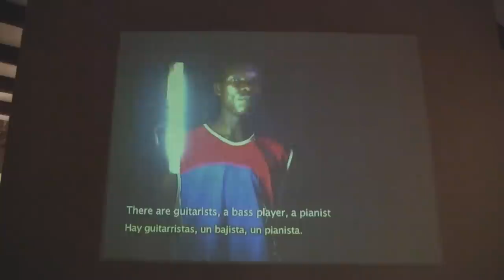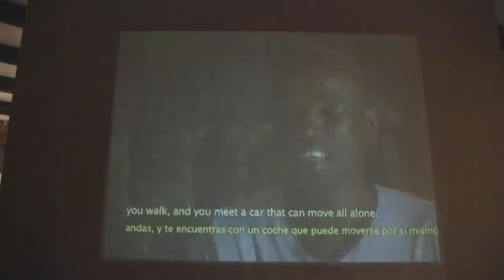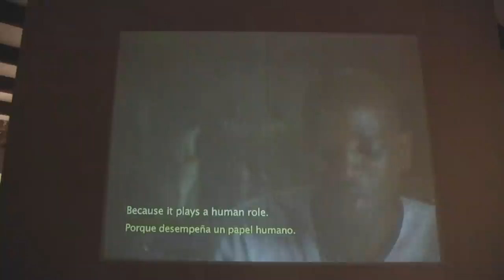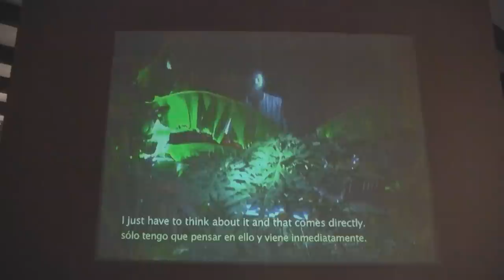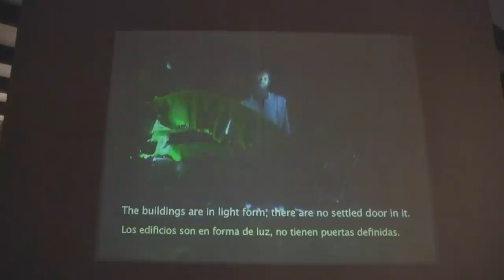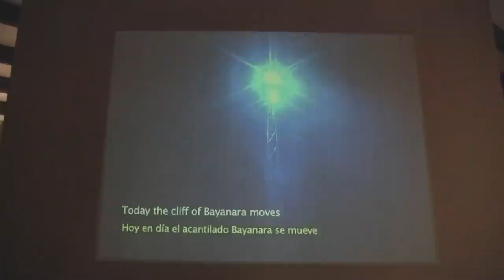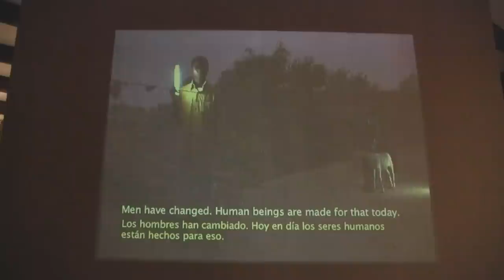Manifesta 8 Murcia 2010 (5/26) Neïl Beloufa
Neïl Beloufa, "Kempinski", 2010
Curator tranzit.org, Cuartel de Artillería, Murcia